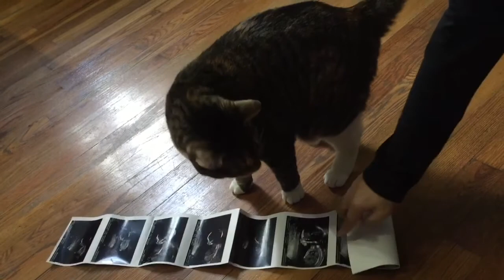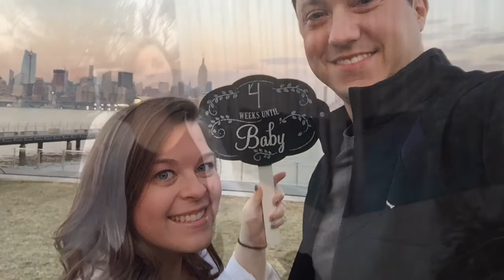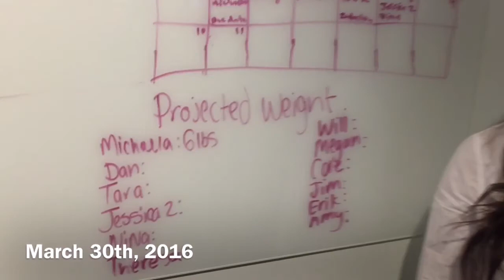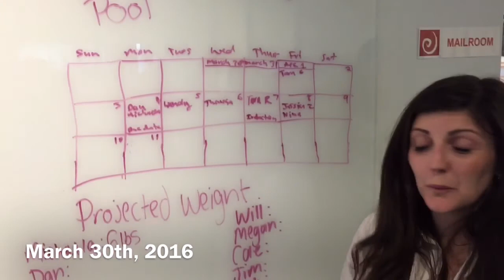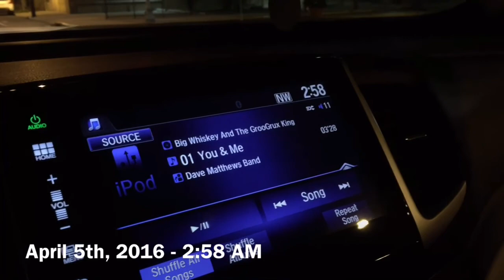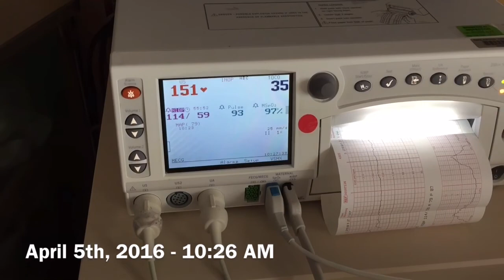Forty Weeks & a Day | The Story of Arabella Marie